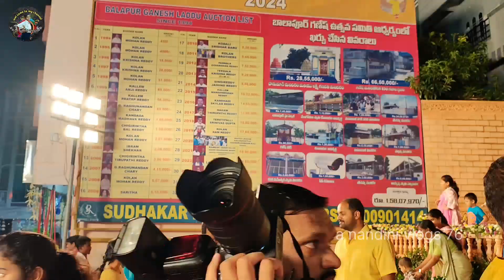balapur ganesh bhajana